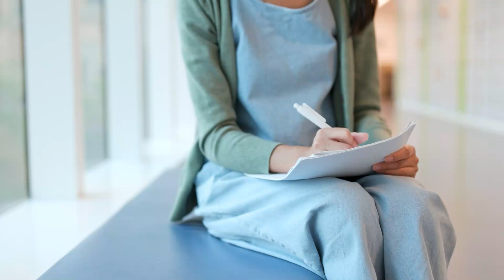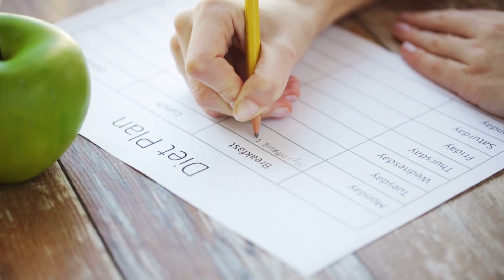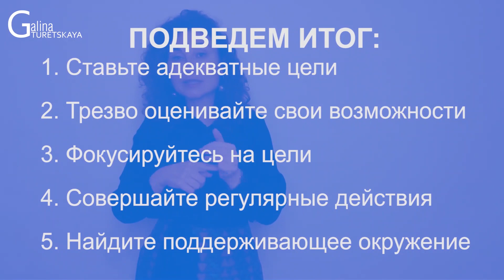Как достичь успеха? Как сохранить мотивацию и реализовать свои планы?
Стройнейте БЕЗ ДИЕТ и ТРЕНАЖЕРОВ

Как достичь успеха? Как сохранить мотивацию и реализовать свои планы? Об этом рассказывает психолог Галина Турецкая.

Опишите вашу нерешаемую проблему в комментариях! Разыгрываем психологический приз каждый месяц.

Авторская программа "Прививка от лишнего веса" с клинически подтвержденными результатами - помогаю снизить вес онлайн без диет и тренажеров за счет подсознания. Бонус: уверенность в себе, сексуальность, увеличение доходов!